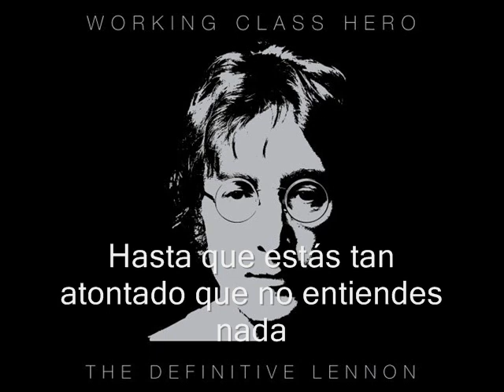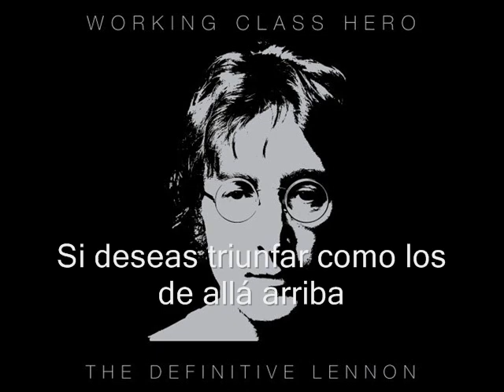working class hero (sub al español)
este es un video sencillo pero que las palabras dicen todo del maestro john lennon

Justo despues de la separacionde los beatles grabó su disco John lennon/Plastic Ono Band, que incluia la ya clasica "Working Class Hero" que  fue prohibida por la BBC por incluir la palabra "fucking" (Till you're so fucking crazy you can't follow their rules - ).
"Working Class Hero" es el himno a la clase trabajadora, una rola con la que lennon incita la rebelión, a no dejarse hacerse pequeño, una cancion rabiosa que parece sencilla en su voz y guitarra acustica.
y es otra muestra mas de su grandeza, la letra original(osea en ingles xd) se las dejo aqui:

As soon as your born they make you feel small,
By giving you no time instead of it all,
Till the pain is so big you feel nothing at all,

A working class hero is something to be,

They hurt you at home and they hit you at school,
They hate you if you're clever and they despise a fool,
Till you're so fucking crazy you can't follow their rules,

When they've tortured and scared you for twenty odd years,
Then they expect you to pick a career,
When you can't really function you're so full of fear,

Keep you doped with religion and sex and TV,
And you think you're so clever and classless and free,
But you're still fucking peasents as far as I can see,

There's room at the top they are telling you still,
But first you must learn how to smile as you kill,
If you want to be like the folks on the hill,

If you want to be a hero well just follow me,